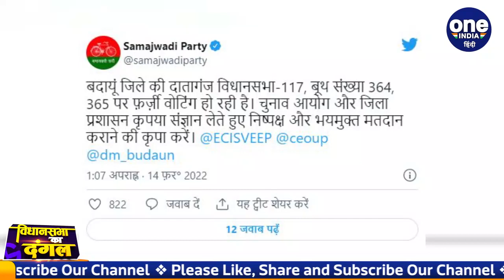Uttar Pradesh, Uttarakhand और Goa में कैसी रही Voting, जानिए पूरा अपडेट | वनइंडिया हिंदी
Voting was held today in UP, Uttarakhand and Goa under the assembly elections in 5 states. During this, voting was held in 55 assembly seats in 9 districts in the second phase in UP today. So on the other hand, voting for 70 assembly seats in Uttarakhand and 40 assembly seats in Goa was completed in a single phase today.Talking about UP, in the second phase, about 60% voting took place till 6 pm in 55 assembly seats in 9 districts. Talking about Uttarakhand, around 65% voting took place till 6 pm in 70 assembly seats here. Talking about Goa, 40 assembly seats here recorded more than 80% voting till 6 pm. Watch video,

5 राज्यों में विधानसभा चुनाव के तहत आज Uttar Pradesh, Uttarakhand और Goa में वोट डाले गए. इस दौरान आज यूपी में दूसरे चरण में 9 जिलों की 55 विधानसभा सीटों पर वोटिंग हुई. तो वहीं Uttarakhand की 70 विधानसभा सीटों और गोवा की 40 विधानसभा सीटों पर आज एक ही चरण में वोटिंग संपन्न हुई. Uttar Pradesh की बात करें तो दूसरे चरण में 9 जिलों की 55 विधानसभा सीटों पर शाम 6 बजे तक करीब 60% वोटिंग हुई. Uttarakhand की बात करें तो यहां की 70 विधानसभा सीटों पर शाम 6 बजे तक करीब 65% वोटिंग हुई. Goa की बात करें तो यहां की 40 विधानसभा सीटों पर शाम 6 बजे तक रिकॉर्ड 80% से ज्यादा वोटिंग हुई.